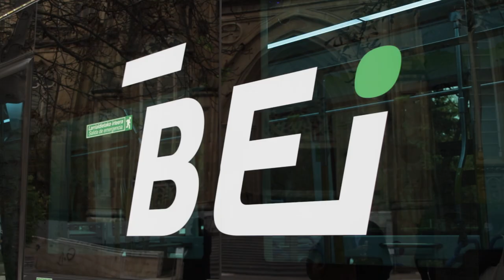TUVISA Euskaraldia 2020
TUVISAk Euskaraldiarekin bat egin du eta euskararekiko konpromisoa berretsi du.